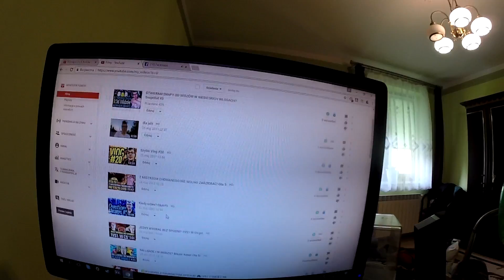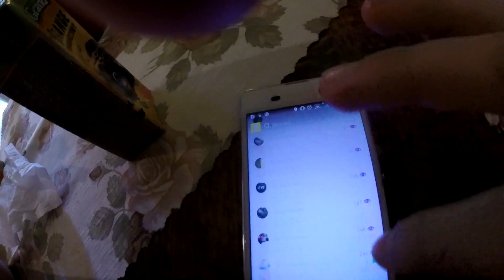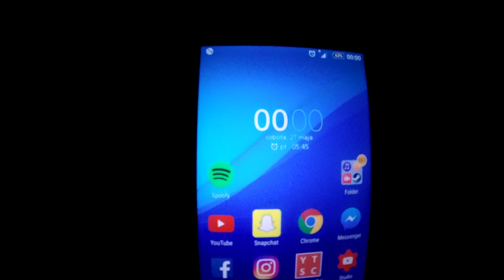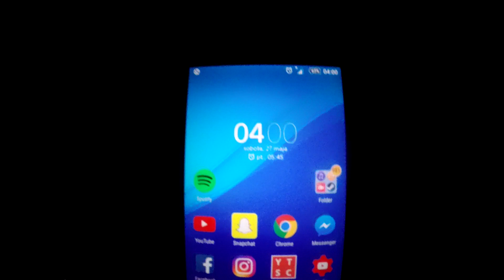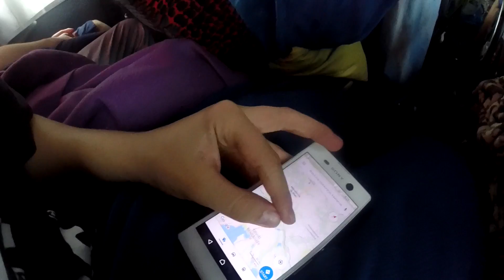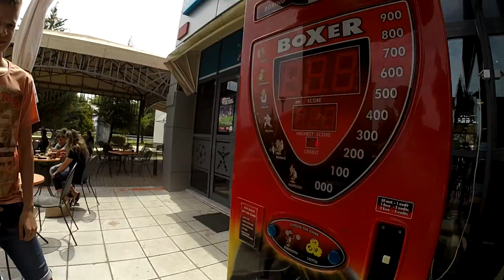🚌JEDZIEMY DO GRECJI!🌊 Vlog [1/8]📷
Siema Mordo! Witam Cię w kolejnym odcinku! Miłego oglądania!
↓ Koniecznie rozwiń opis! ↓
► Dobijemy 500 lajków? *-*

]•´º´•» Social Media! «•´º´•[•
☑ Skype: filipslota (Nester)

•]•´º´•» Graficy! «•´º´•[•
✔ Intro: Leemone.FX
✔ Outro: Leemone.FX
✔ Avatar: Krzysztof Woźniak
✔ Banner: Torwing
✔ Miniaturki: Krzysztof Woźniak
✔ Wstawki: Leemone.FX

•]•´º´•» Programy! «•´º´•[•
→Nagrywam głos:Adobe Audition CC 2015
→ Nagrywam twarz: GoPro Hero 3+ Silver Edition
→ Nagrywam gry: Mirillis Action!
→ Streamuję: Open Broadcaster Software v. 0.65
→ Montuję i renderuję: Sony Vegas Pro 13

•]•´º´•» Muzyka! «•´º´•[•
(Podana jest w kolejności chronologicznej)

✔ Flapo - Dear Neighbor (feat. Jenni Potts) (Pham Remix)
✔ Andrew Applepie - Beach
✔ Empti Są (Days and Nights)
✔ ARYAY - Never Gonna Leave (DNMO Remix)
✔ Shakka - When Will I See You Again (AMTRAC Remix)
✔ 20syl - Dust Clouds
✔ Delax - Drop You Like
✔ 20syl - Ongoing Thing Feat Oddisee
✔Slow Magic - Girls
✔Rihanna_-_Stay_(20Syl_You_Cant_Be_Serious_Remix)

Wszystkie utwory użyte w filmie używane są na mocy prawa cytatu (art. 29 Ustawy o Prawie autorskim i prawach pokrewnych) i należą do ich prawnych właścicieli.

•]•´º´•» Strzel lajka i suba! «•´º´•[